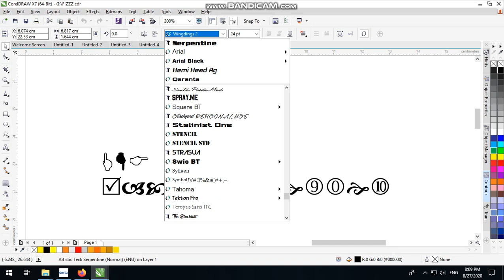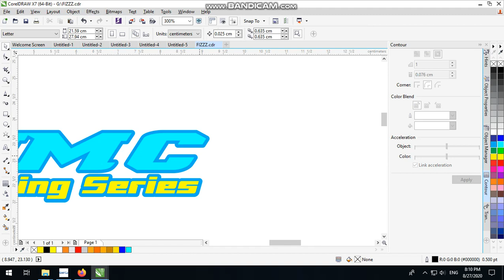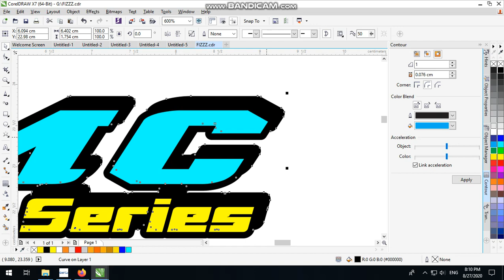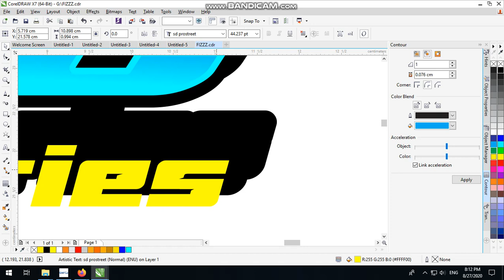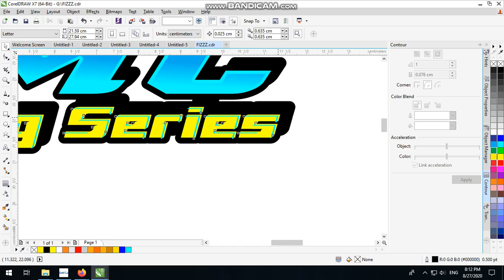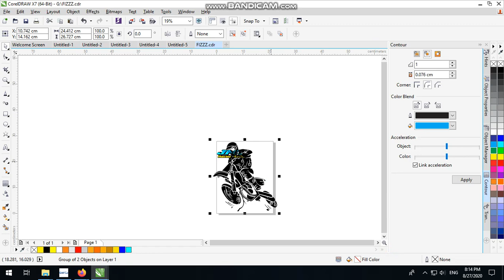DESAIN TULISAN JMC RACING COREL DRAW